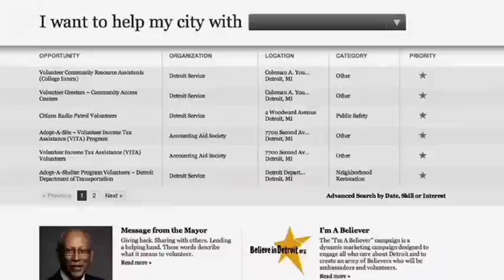I'm A Believer Campaign